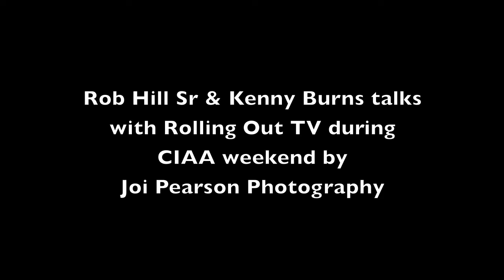Kenny Burns and Rob Hill Sr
Kenny Burns and Rob Hill Sr 'Living Life for a Living Tour'